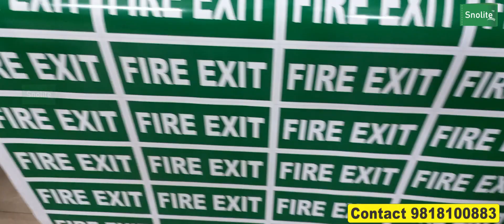MANUFACTURER OF SAFETY SIGNS, WARNING SIGNS & ELECTRICAL HAZARD, WARNING SIGNS, FIRE ACTION SIGNS